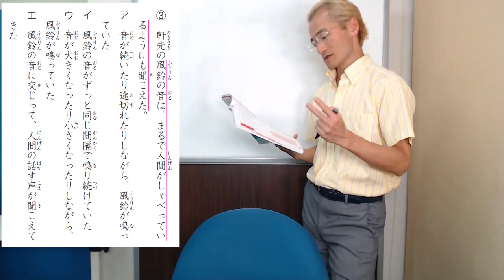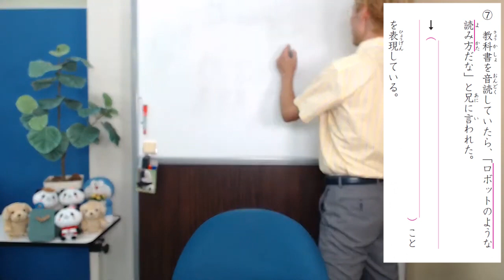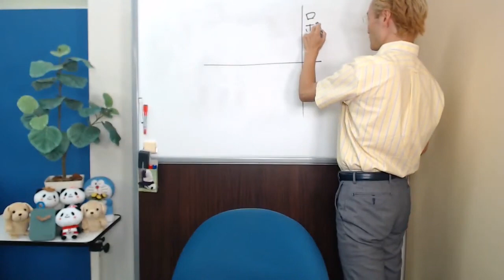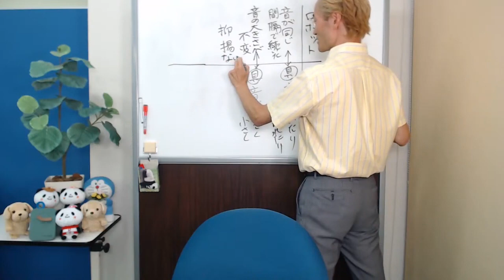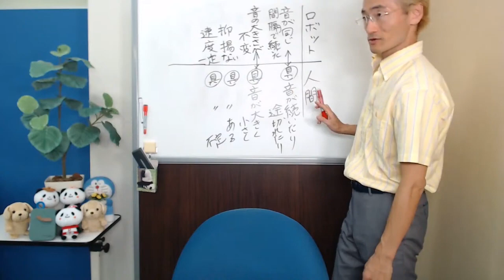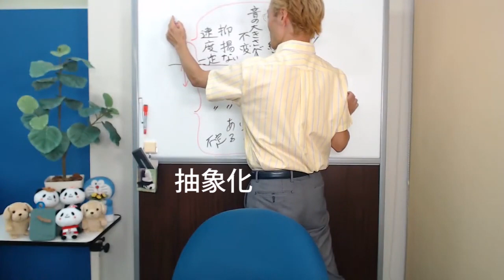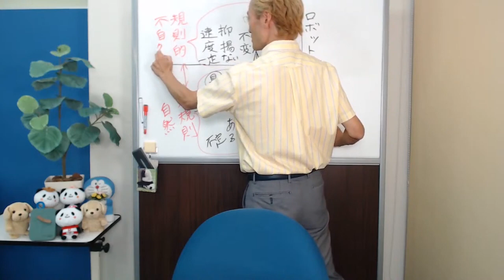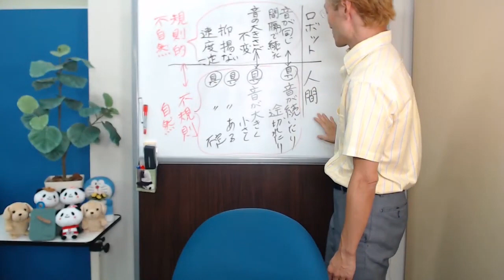論理的思考力の要。「違い」は抽象化で浮き彫りになる！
ベーシック問題集